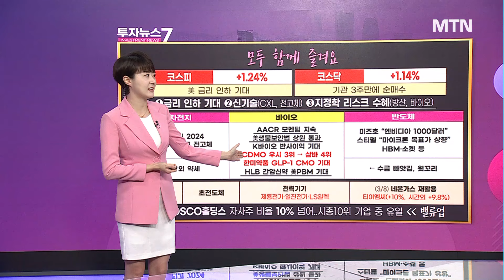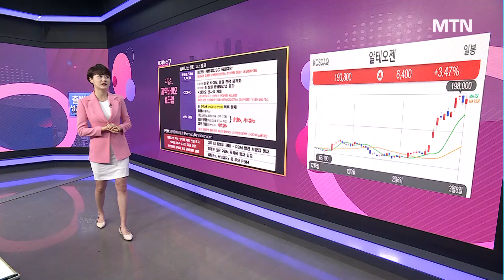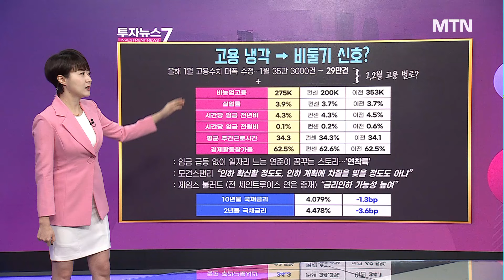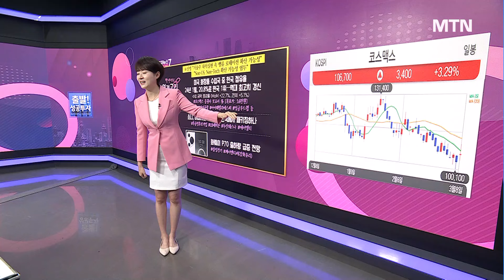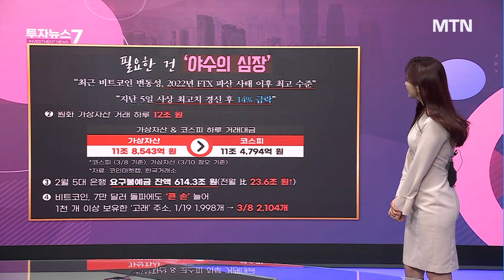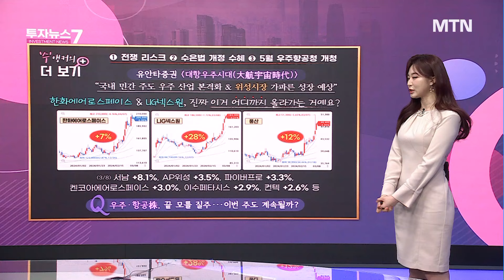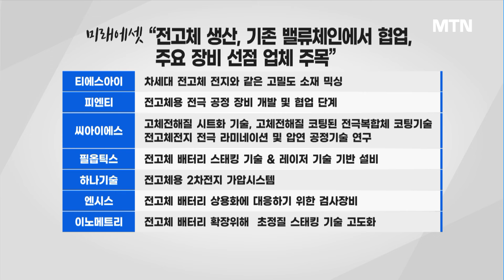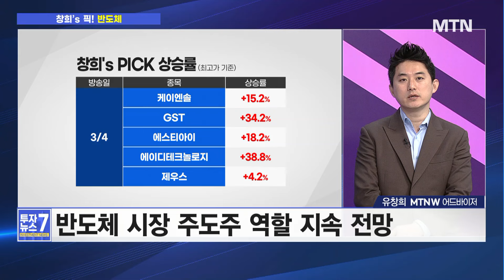[투자뉴스7] 엔비디아 -5% 필반 -4% 반도체, 줍줍 VS 일단 대피? 쇼타임! 제약바이오 TOP3 / 머니투데이방송 (증시, 증권)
03/11 출발! 성공투자

[이슈1] 코스피 상단 매물 부담 뚫고 2,700선 안착?
[이슈2] 성장주 관심↑, 저평가 매력 바이오 기업은?
[이슈3] 삼성SDI 전고체 배터리 생산, 주목할 관련주?
[이슈4] 가상화폐, STO, NFT 지금 담아볼 관련주?
[창희‘s Pick] 반도체 가격 및 기간 조정 시 분할 매수?